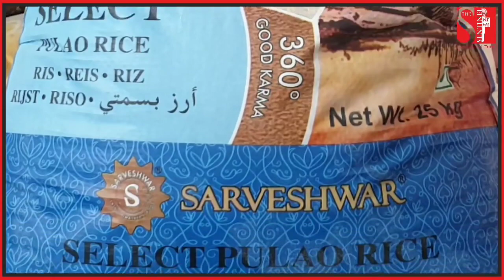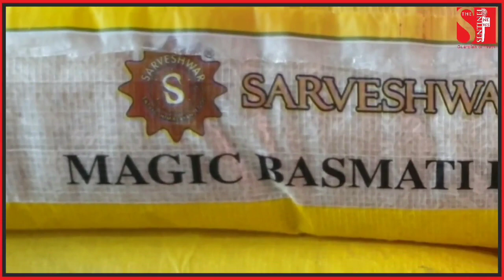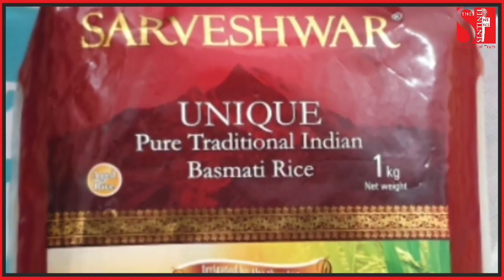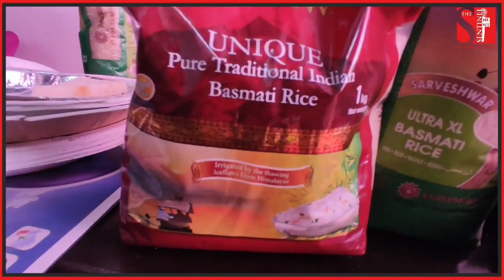Sarveshwar Groups open its new store as Radhika Overseas at Udheywalla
Sarveshwar Groups open its new store as Radhika Overseas  at Udheywalla Opp. Rama Krishan Mission Udheywalla Road , Jammu.